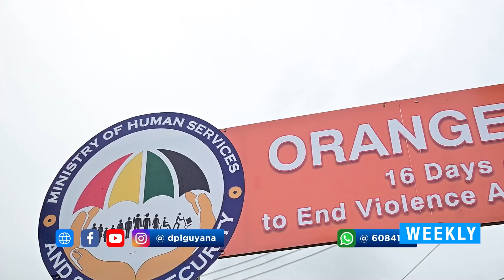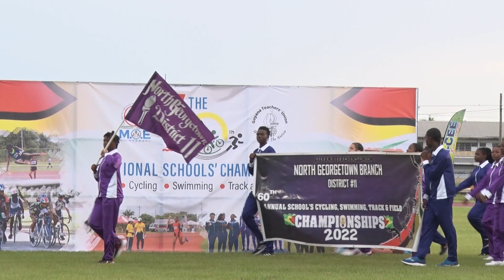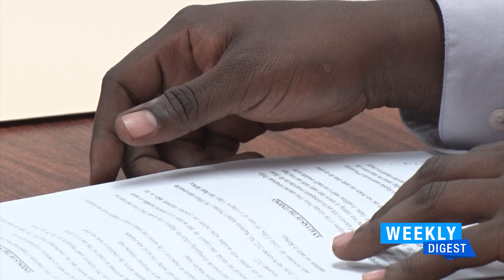Weekly Digest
Weekly Digest, where we highlight the works of Ministers of Government, as they push the administration's development agenda.